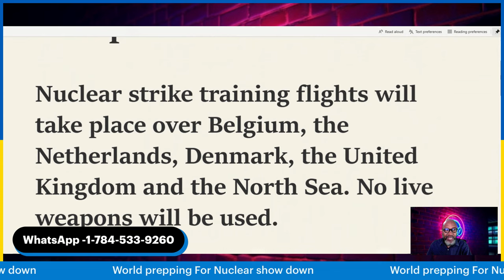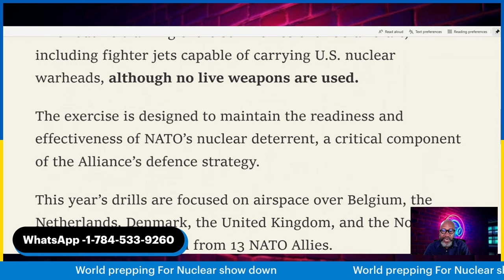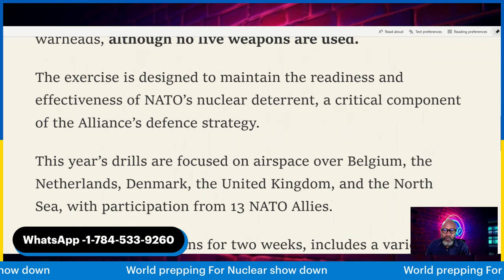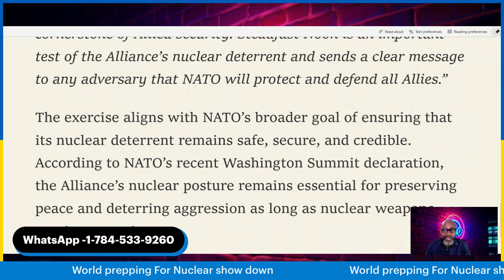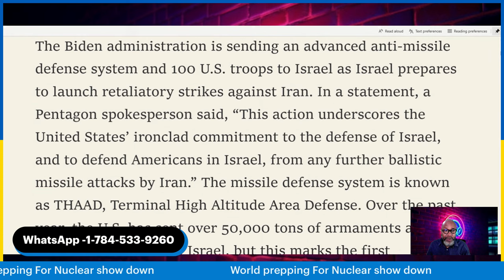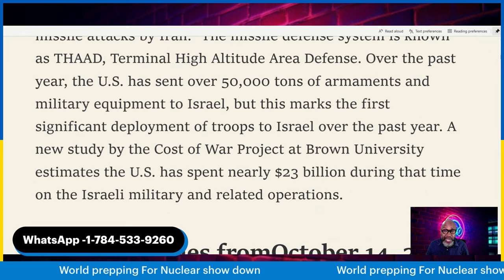Nuclear strike training in skies over UK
Nuclear strike training flights will take place over Belgium, the Netherlands, Denmark, the United Kingdom and the North Sea.